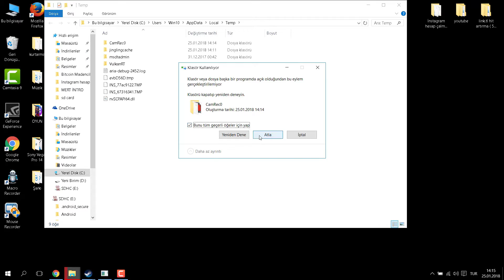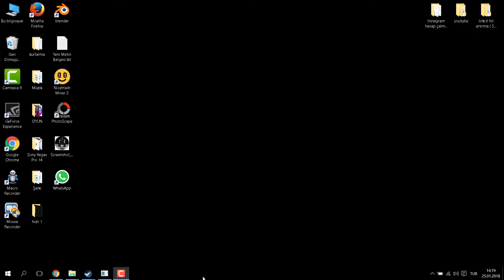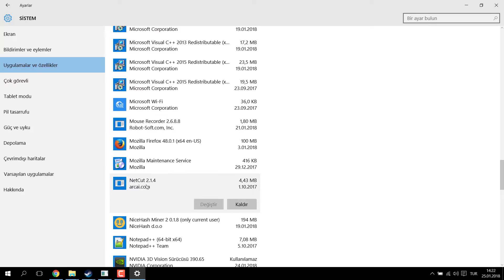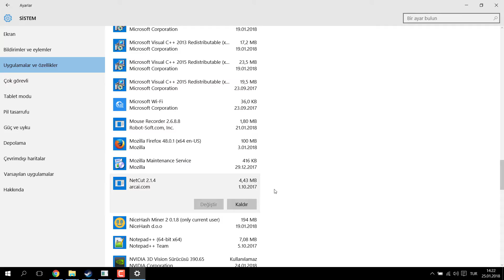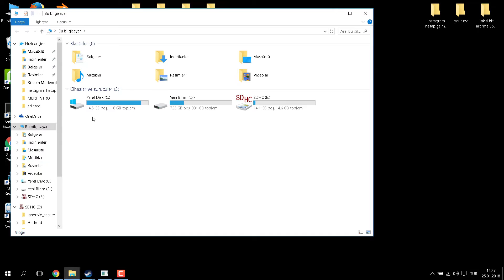PC Bilgisayar Hızlandırma FPS Artırmak %100 En etkili 7 Yöntem #2018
Merhaba ben Mert YİĞİT. Bu videomda 'Nasıl Bilgisayarınızı Hızlandırırsınız' ı 7 yöntemle anlattım. Umarım videomu beğenmişsinizdir. 2 saniyenizi ayırıp videoyu beğenirseniz sevinirim.

 İYİ SEYİRLER.

bilgisayar hızlandırma 2017,
bilgisayar hızlandırma ayarları,
bilgisayar hızlandırma fps arttırma,
bilgisayar hızlandırma laptop,
bilgisayar hızlandırma nasıl yapılır,
bilgisayar hızlandırma programları,
bilgisayar hızlandırma programsız,
bilgisayar hızlandırma programı,
bilgisayar hızlandırma sesli anlatım,
bilgisayar hızlandırma windows 10,
bilgisayar hızlandırma windows 7,
bilgisayar hızlandırma windows 8,
bilgisayar hızlandırma windows 8.1,
bilgisayar hızlandırma yolları,
bilgisayar hızlandırma yöntemleri,
bilgisayar hızlandırma çalıştır,
masaüstü bilgisayar hızlandırma
battlefield 4 fps arttırma,
bilgisayar fps arttırma,
bilgisayarda fps arttırma,
ets 2 fps arttırma,
fps arttırma,
fps arttırma ayarları,
fps arttırma bilgisayar hızlandırma,
fps arttırma cs go,
fps arttırma ekran kartı,
fps arttırma fps yükseltme,
fps arttırma lol,
fps arttırma minecraft,
fps arttırma programı,
fps arttırma yolları,
fps arttırma yontemleri,
fps arttırma çözüm,
point blank fps arttırma
bilgisayarım yavaş açılıyor,
bilgisayarım yavaş açılıyor windows 10,
bilgisayarım yavaş ne yapmalıyım,
bilgisayarım yavaş çalışıyor,
bilgisayarım yavaş çalışıyor nasıl hızlandırabilirim,
bilgisayarım yavaşladı,
bilgisayarım yavaşladı nasıl hızlandırırım,
bilgisayarım yavaşladı ne yapmalıyım,
bilgisayarım yavaşladı windows 10,
bilgisayarım yavaşladı windows 8.1